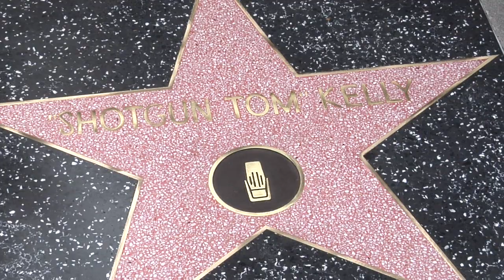"SHOTGUN TOM" KELLY HONORED WITH HOLLYWOOD WALK OF FAME STAR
Radio personality "Shotgun Tom" Kelly was honored with the 2,496th Star on the World Famous Hollywood Walk of Fame, April 30, 2013, in Los Angeles.